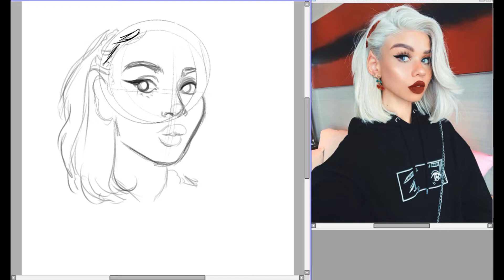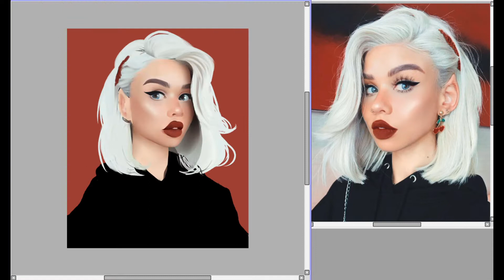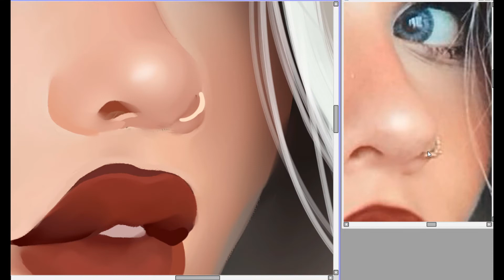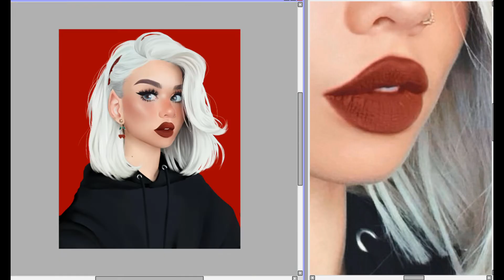Snitchery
The one and only Snitchery! ♥

Want early Access to future speed paint videos and a shout out in the end credits with other cool rewards?